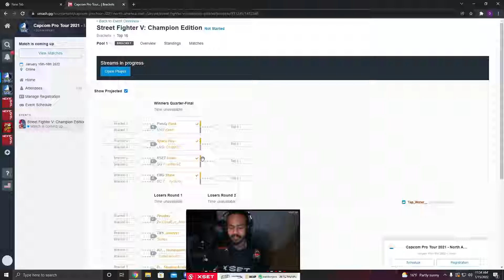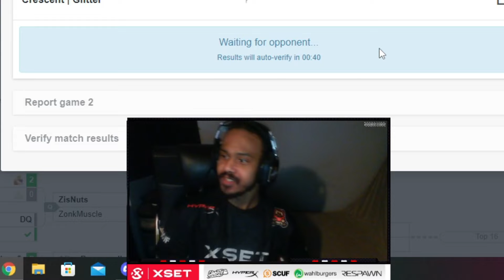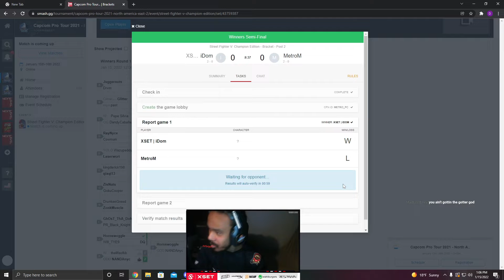Were You Really Surprised?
NA CPT Tournament Run taken from my stream. This tournament was weird cause honestly I felt out of practice playing in it.